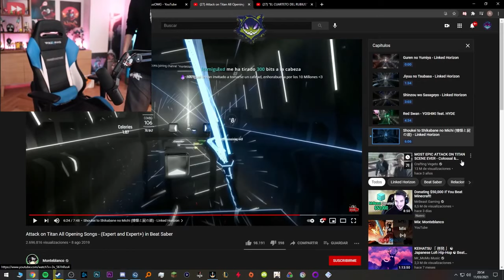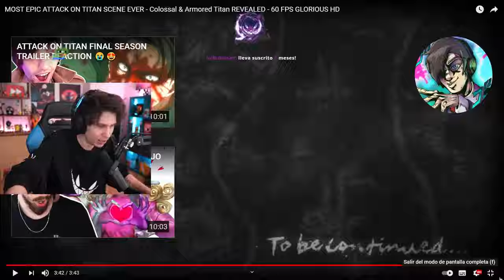RUBIUS REACCIONA A LA ESCENA MÁS ÉPICA DE ATTACK ON TITÁN 😱